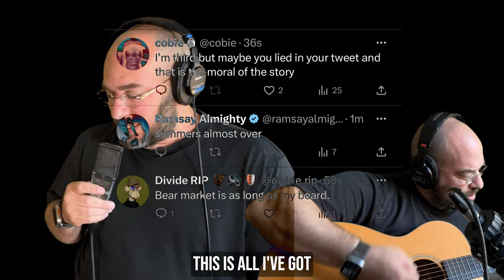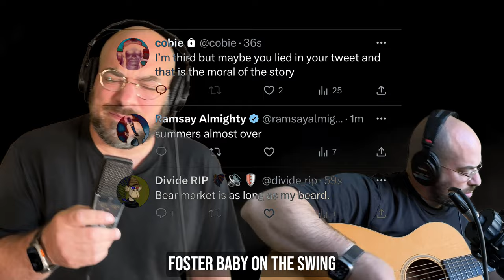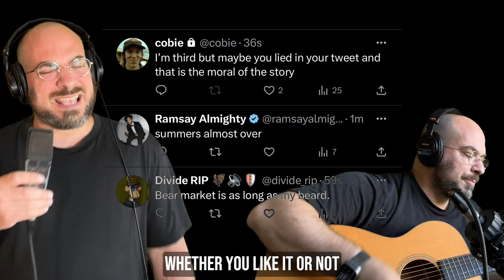This Is All That I Got | Song A Day #5356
Took three twitter ideas and turned them into one song.

Summer’s almost overAnd the bear market is as long as my beardAnd yeah I lied in my tweetYou can’t believe anything that you read around hereWe’re all full of shitBut this is itThis is all I got Whether you like it or notThis is all I gotThere’s a cool breeze blowingAnd the market is just like a hurricaneAnd there’s no moral to the storyJust a simple melody refrain:We’re all full of shitBut this is itThis is all I got Whether you like it or notThis is all I gotI was pushing our foster baby on the swingAnd suddenly noticed the beauty in everythingHow the green of the trees stood out against the blue of the skyThe snot was running down his nose and he started to cryFirst of SeptemberI think we got at least another yearBut nothing ever goes as plannedAnd you can’t believe anything that you hearWe’re all full of shitBut this is itThis is all I got Whether you like it or notThis is all I got